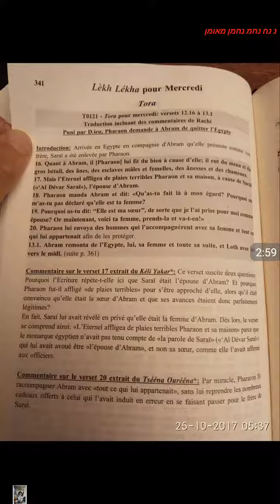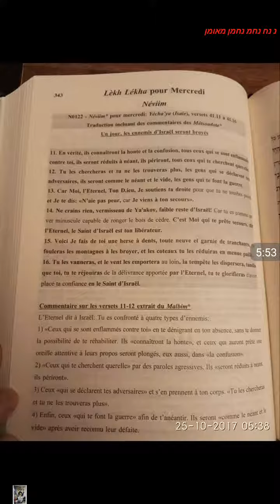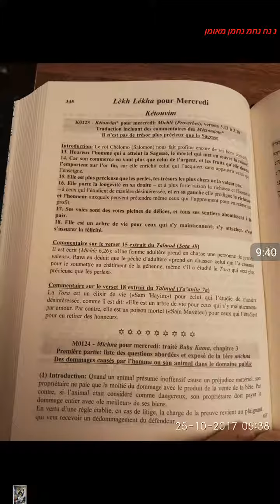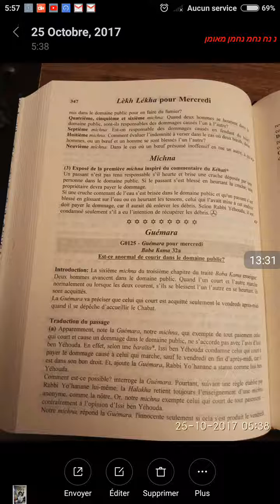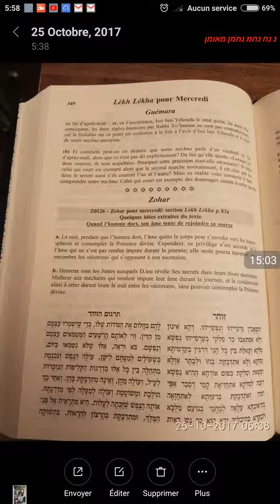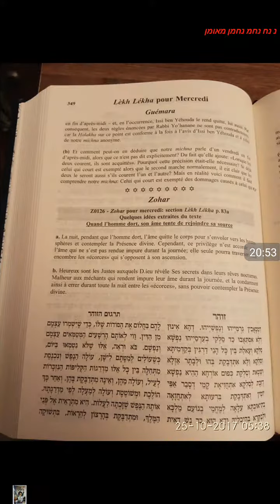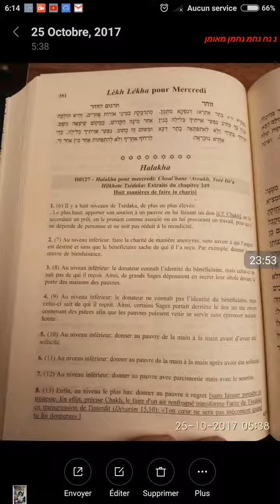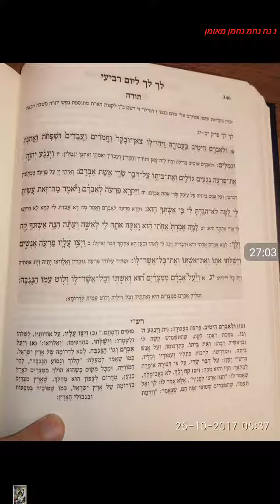Hok LeIsrael en Français 5 hechvane 5778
Par le mérite de Rabbi Na Nah Nahma Nahman Meoumane